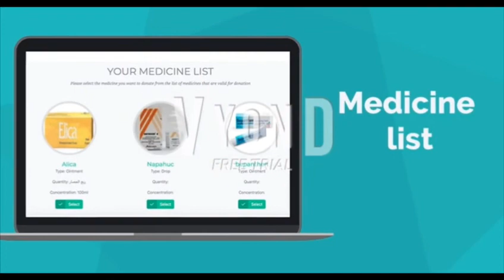IWIS 2021 - ID194 - Dawaona Ata`a: Medicine Managment System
Invention ID194

Title: Dawaona Ata`a: Medicine Managment System
Short description: Most people dispose of medication incorrectly. This increases the risk of environmental contamination and causes economic loss. On the other hand, some people need treatment and medicine but cannot afford to buy them. For these reasons, we thought of finding a technical solution that would help bridge all these problems and address them through the implementation of the website and the application ‘Dawaona Ata’a’.

King Abdulaziz University,